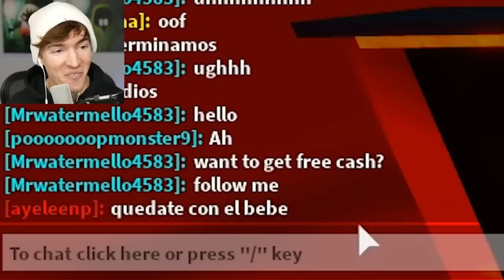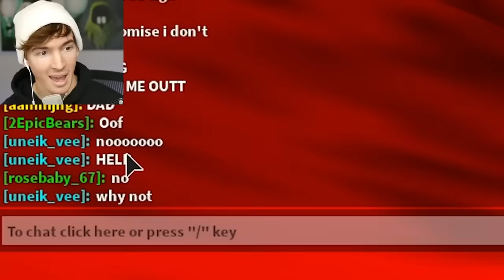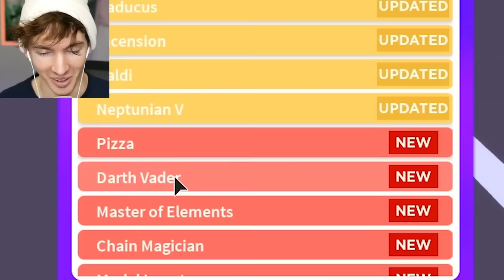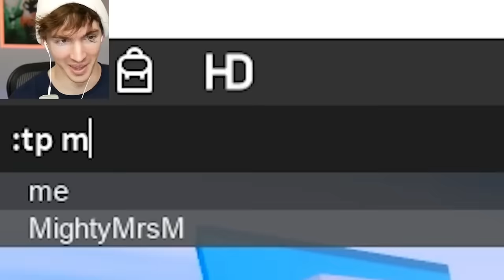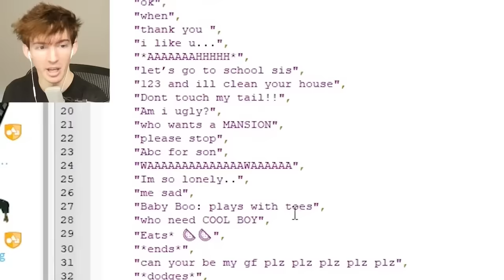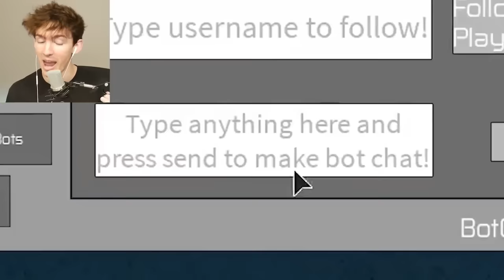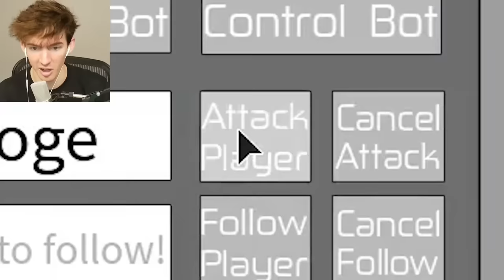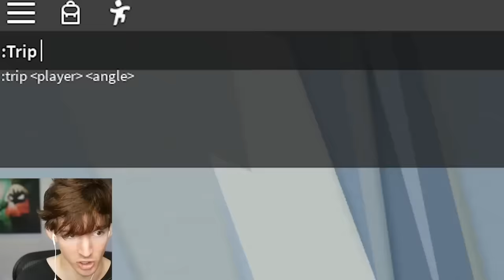1 Hour of Cool Flamingo Admin!